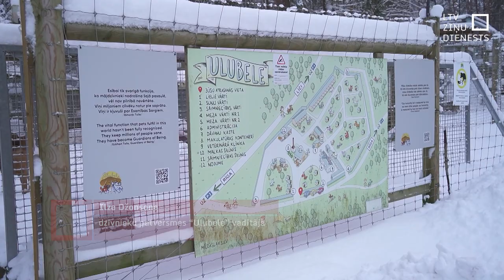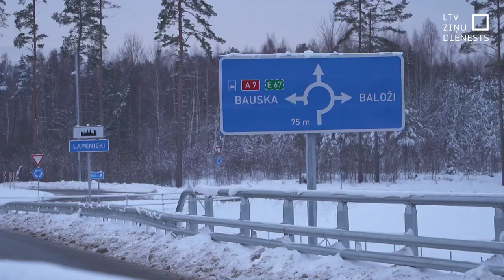Meklēs risinājumus dzīvnieku drošumam uz Ķekavas apvedceļa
Jaunais Ķekavas apvedceļš kļuvis par slazdu daudziem dzīvniekiem. Viņi pa šosejas bezžoga sākumposmiem nokļūst uz žogiem ieskautas šosejas, bet atpakaļ mežā netiek, lai gan žogā ir speciāli izbūvēti vārtiņi izkļūšanai. Ceļa būvnieki norāda, ka šie īpašie vārti ir ik pēc puskilometra. Viņi pieredzi smēlušies no Lietuvas un Polijas, kur šāda sistēma darbojas labi.